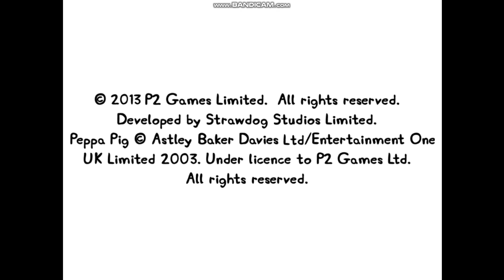December 11, 2022